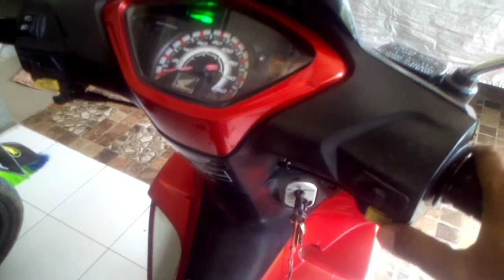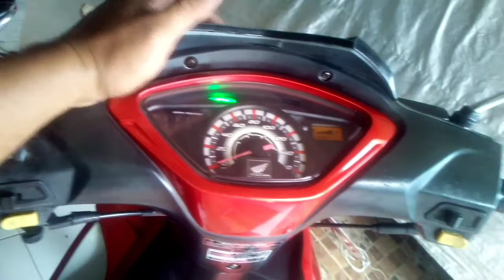Cara memperbaiki lampu depan motor supra x kadang nyala kadang mati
Sebagai sumber cahaya saat berkendara di malam hari dan aturan lalu lintas yang diterapkan, lampu depan motor sangat penting untuk diperhatikan. Jika lampu rusak atau mati tentu bisa mengganggu penerangan saat berkendara dan mendapat tilang dari petugas Kepolisian. Karena itu pengendara perlu mengetahui penyebab dan cara mengatasi lampu depan motor mati.
Silahkan simak videonya tentang bagaimana cara mengatasi atau memperbaki lampu depan motor yang kadang hidup kadang mati